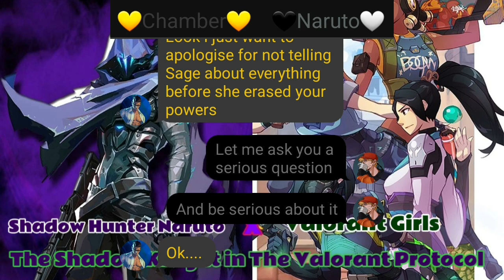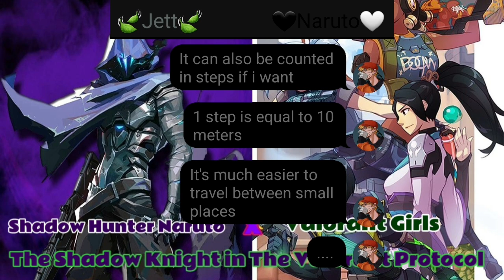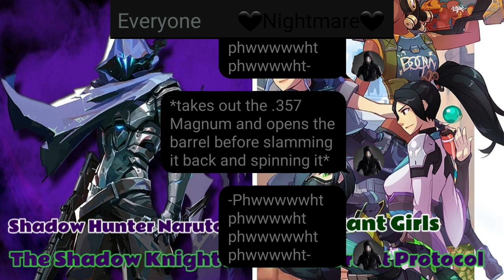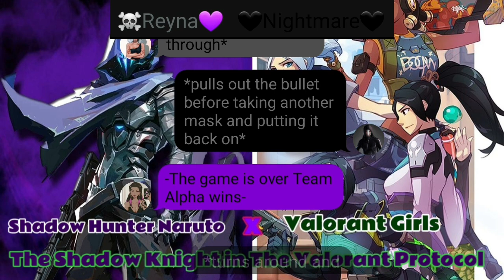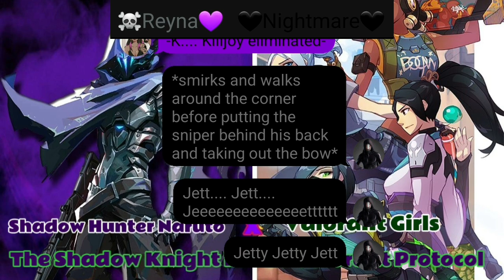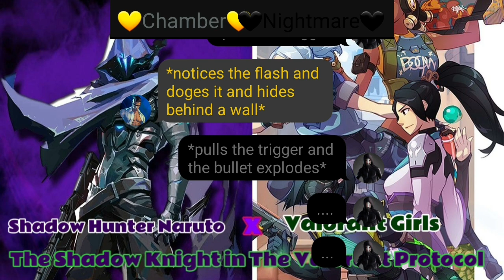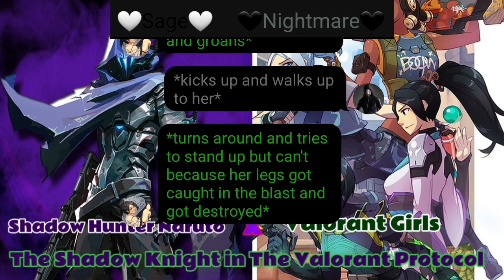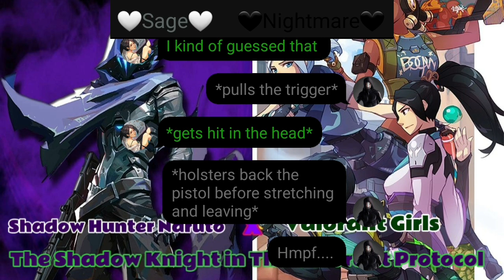{~Shadow Hunter Naruto x Valorant Girls~}{The Shadow Knight In The Valorant Protocol| Part 3} ~NTS~